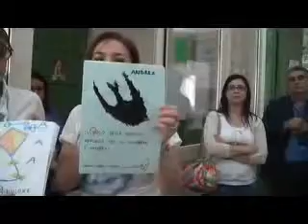ANCHE I BAMBINI DI TRE ANNI RISPONDEVANO BENE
2° Circololo Didattico "Lilla" scuole infanzia e primaria "G.Calò"
Il gioco del Globalismo Affettivo ha reso i bambini entusiasti sia nel raccontare che nei percorsi multimediali.
Un lavoro con le insegnanti della scuola primaria per concretizzare la continuità tra scuola dell'infanzia e primaria.